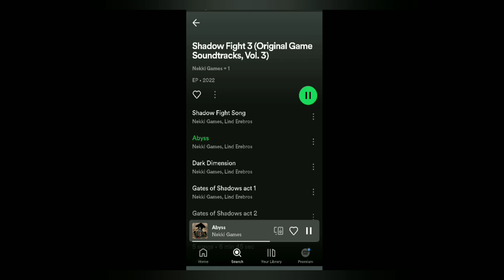Shadow fight 3 New album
Shadow fight 3 New album#shadowfight3